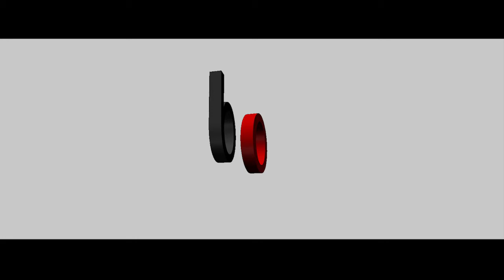Azat Donmezow ft. S Beater Diwana (audio bizowaz.com)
1. Biziñ sahypamyza gošulmaly :
👉Official Site Bizowaz.Com